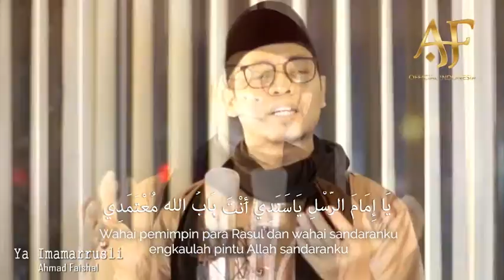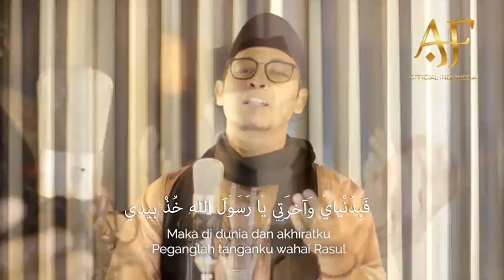Ya Imamarrusli Full Lirik & Arti - AF (Official Music Video)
Ya Imamarrusli
Artist           : AF ( Ahmad Faishal)
Arr. Music & Mixing  : Bang Ihsan
Recording   : Direc Studio
Klip               : Direc Studio

يَا إِمَامَ الرُّسْلِ يَاسَنَدِي أَنْتَ بَابُ الله مُعْتَمَدِي

Wahai pemimpin para Rasul dan wahai sandaranku, engkaulah pintu Allah sandaranku

فَبِدُنْيَايَ وَآخِرَتِي يَا رَسُوْلَ الله خُذْ بِيَدِي

maka di dunia dan akhiratku, Peganglah tanganku wahai Rasul

قَسَمًا بِالنَّجْمِ حِيْنَ هَوَى مَا الْمُعَافَى وَالسَّقِيْمُ سَوَا

Aku bersumpah dengan bintang ketika terbenam , orang yang sakit dan sehat tidak sama

فَاخْلَعِ اْلكَوْنَيْنِ عَنْكَ سِوَى حُبِّ مَوْلَى اْلعُرْبِ وَالْعُجْمِ

maka lepaskanlah keduanya dari hadapanmu , selain kecintaan pada pemimpin orang arab dan orang ajam(tidak arab)

سَيِّدُالسَّادَاتِ مِنْ مُضَرْ غَوْثَ أَهْلِ الْبَدْوِ وَالْحَضَرْ
Dia adalah Pemimpin dari pemimpin mudhor, Penolong penduduk desa dan kota

صَاحِبُ الآيَاتِ وَالسُّوَرِ مَنْبَعُ اْلَاحْكَامِ وَالْحِكَمِ

Dia mempunyai ayat ayat dan surah surah, sebagai sumber menentukan hukum" dan pelajaran